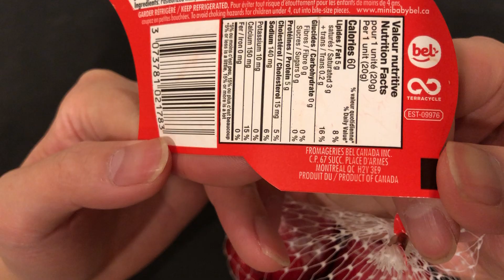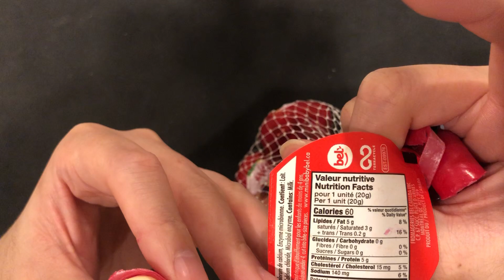Badybel 奶酪 网红小红奶酪 试吃 味道不错哦，我喜欢~~